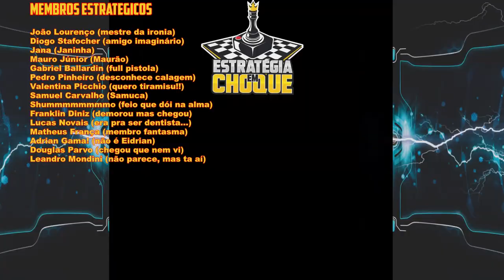⚙️Factory Town 2.0 - Quase fui "pregado" no meu desafio... foi por pouco!!! EP 05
🖥️Meu Setup:
Processador: AMD Ryzen 7 3800X
Placa de Vídeo: Radeon RX 580 6 GB
Memória Ram: 4x8 Gb Corsair DDR4 = 32 GB
Fonte: Zalman 500W (ZM500)

     Factory Town é um jogo sobre a construção de uma cidade automatizada e eficiente, com sistemas de transporte interligados, em uma grande paisagem 3D.

Comece com alguns trabalhadores colhendo árvores, lavouras e minério. Entregue matérias-primas em edifícios de produção que as transformarão em bens valiosos para venda nos mercados. Em seguida, use seus ganhos para pesquisar máquinas automatizadas e logística de transporte - incluindo correias transportadoras, trens, tubos de fluido, máquinas a vapor, classificadores, separadores e até vários dispositivos mágicos.

- Toneladas de opções de transporte à sua disposição, para oferecer liberdade e flexibilidade criativas ao tentar otimizar suas cadeias de suprimentos
- Crie sistemas lógicos complexos com portas, gatilhos e filtros para garantir que os recursos cheguem ao destino certo
- Os recursos do Steam Workshop permitem personalizar regras e até criar novos itens
- Muitas categorias diferentes de produtos para criar e fornecer
- Use ações simples de clicar e arrastar para emitir diretamente comandos de comportamento para os trabalhadores, informando a eles quais itens buscar e onde entregá-los.
- Desbloqueie a tecnologia mágica para aumentar seus edifícios de produção a taxas de produção absurdas
- Ferramentas de escultura no terreno para moldar o mundo para atender às suas necessidades.
- Sandbox / Modo Criativo / Poderosas ferramentas processuais de geração de mapas e editor de mapas